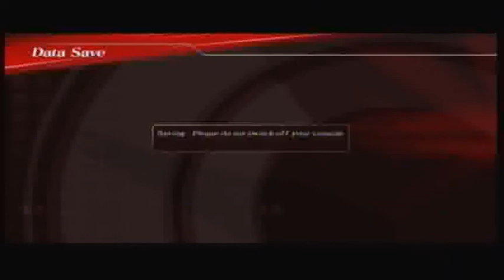Lets Play DW Gundam 2 (Master Asia) pt2